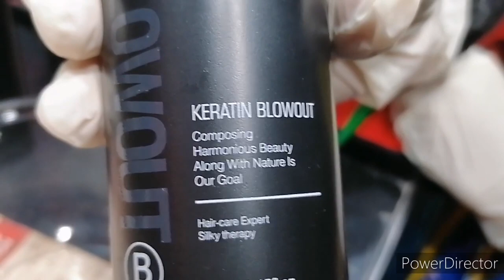ہیئر کینٹین بلو آؤٹ ٹریٹمنٹ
Hair keratin .company .barie mode .